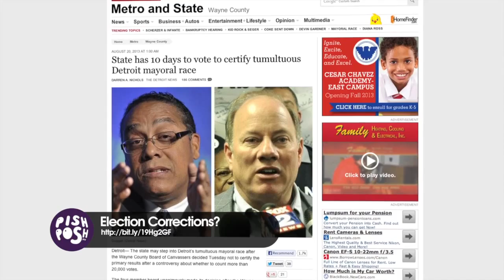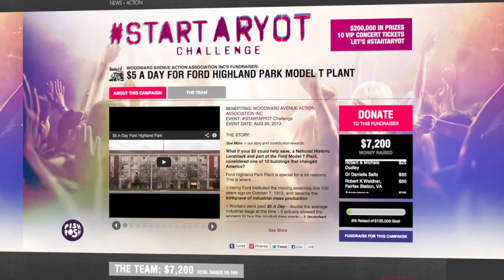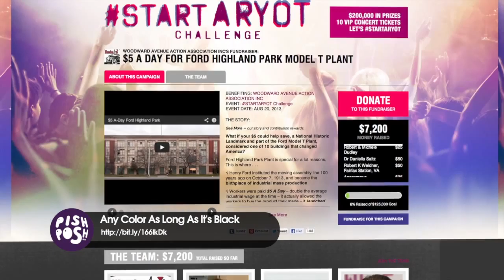027 - Slash Detroit - Election Correction? - Wednesday, August 21st, 2013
The primary election gets messier and punted to the State, Lisa Howze endorses Mike Duggan, then gets her house broken into while in it, and there's a fundraiser to preserve the Ford Highland Park Plant.